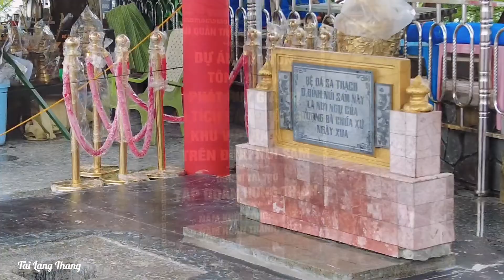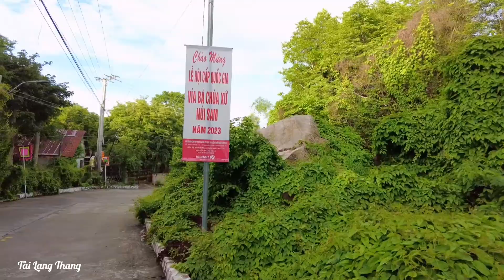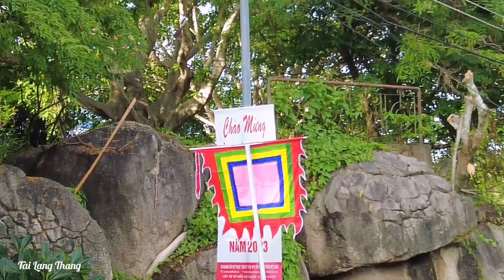Khám phá An Giang Toàn Cảnh Miếu Bà Chúa Xứ Cận Lễ Vía - Bất Ngờ Công Trình Bệ Bà Trên Đỉnh Núi Sam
Khám Phá -Trãi Nhiệm - Du Lịch - Ẩm Thực
Món Ăn Là Linh Hồn Của Quê Hương
Mình Là Tài Cùng TÀI LANG THANG Đi Tìm Những Món Ăn Ngon Trên Khắp Việt Nam Nhé.!